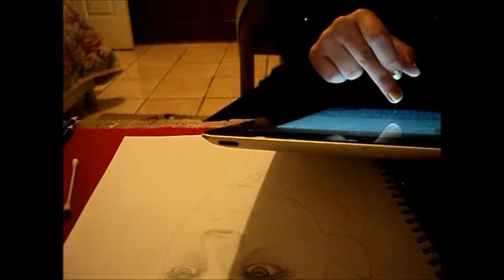Matt Daddario- Oonai Draws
This was the first time I´ve done a realistic drawing in like.. a year. Although I am not very pleased with the result, I'd love to share this now, so I can see how much I improve in the future. Hope you enjoy, I personally find these kind of videos hipnotizing (is that the correct spelling?)